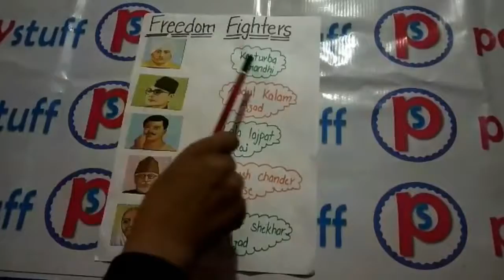Match Freedom Fighters with Pictures - Republic Day, Independence Day - Kitty Game, Party Game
Match Freedom Fighters with Pictures

Cost - Low
Playing - Easy
Preparation - Easy
Audience: Kids, Ladies
Occasion: Republic Day, Independence Day
Genre: Kitty Game, Party Game
Theme: Republic Day, Independence Day, Patriotic